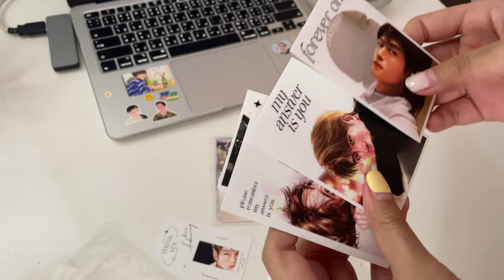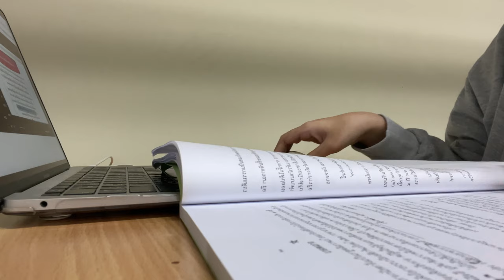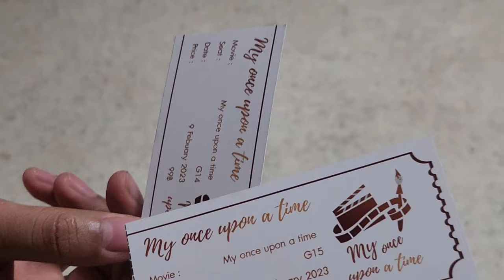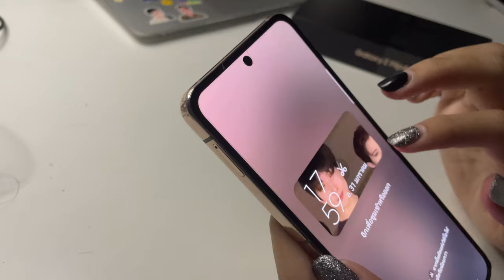vlog l a day in my lige ,ดูละครเวที🎪 ,shopping , study , unboxing samsung z flip4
vlog l ดูละครเวที 🎪 shopping unbox study
• edit by ONYOURDREAM.
• camera : iPhone 12 , flip4